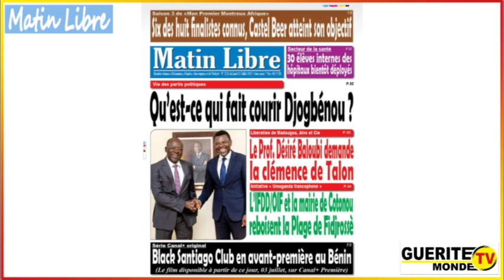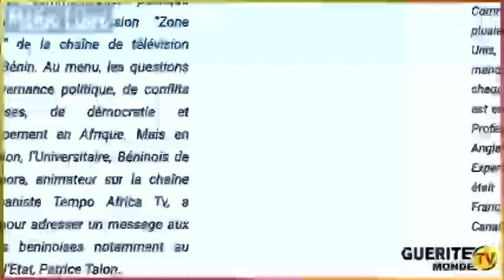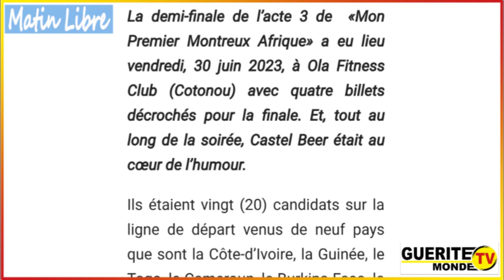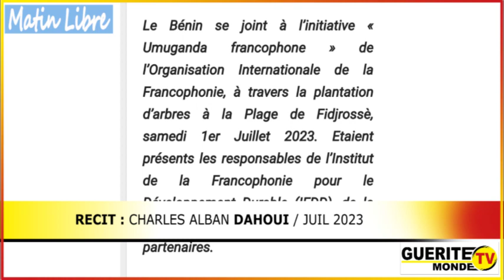Contenu Matin Libre du 03/07/2023